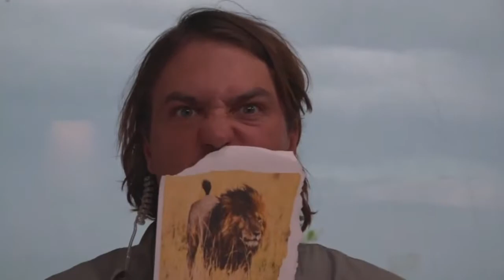June 29, 2017 -Sunset - Brent talking about Male Lion territories